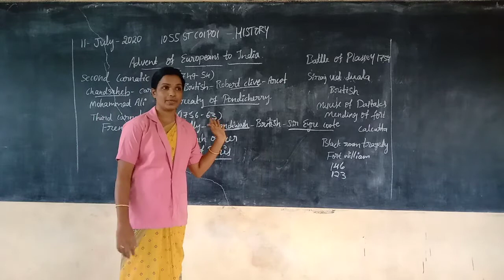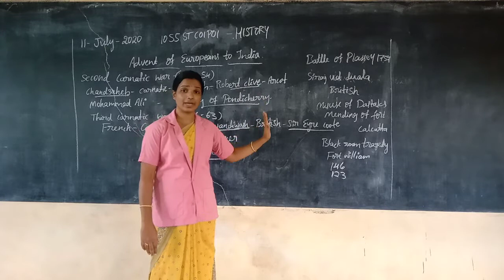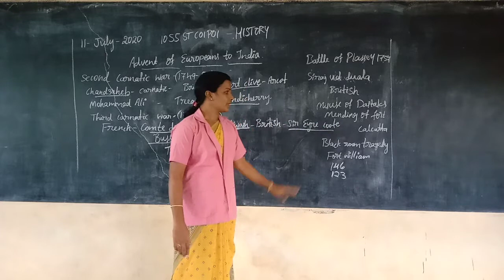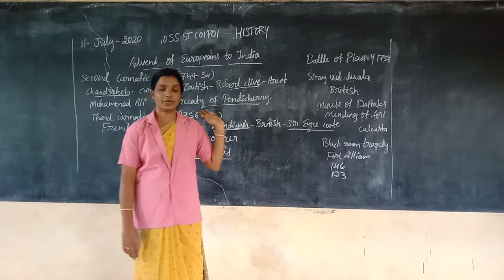Vidyarashmi\Class 10\6 Social Studies\Sowmya T Shetty\Chapter 1\Part 210SSSTC01P02